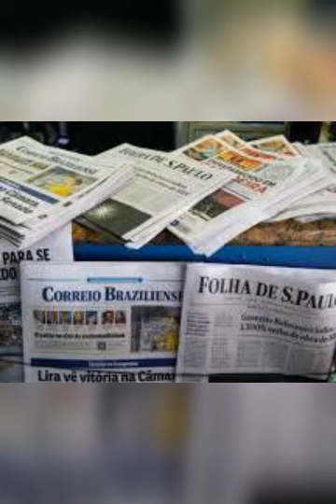O Fim Chegou. Nilson de Carvalho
Louvor: O Fim Chegou
Autor: Nilson de Carvalho.
Intérprete: Nilson de Carvalho.
Contato com o Cantor: 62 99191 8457.
 Direção e Produção: Néliton Messias - TRILHA MUSIC.
 Contato com a Trilha Músic. (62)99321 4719. Néliton Messias.